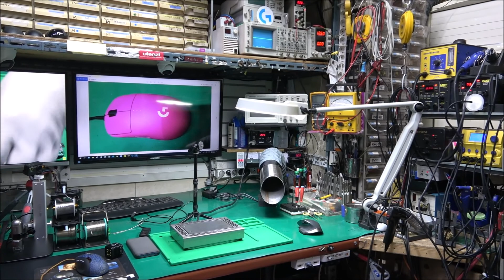레이저오로치V2마우스무소음 개조 작업 입니다.오로치무소음개조 전문 나윤테크 입니다. 레이저마우스사설수리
마우스의 클릭음이 커서 스트레스 받으시는 고객님들께서 많이 하시는 마우스 무소음개조 작업 입니다.
마우스의 클릭음 줄이기 작업 나윤테크에서 가능합니다.